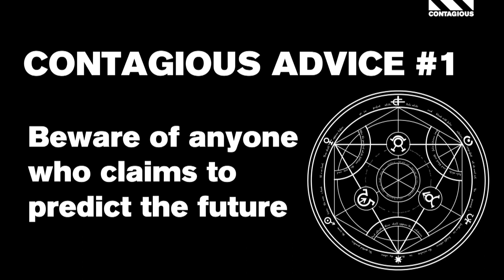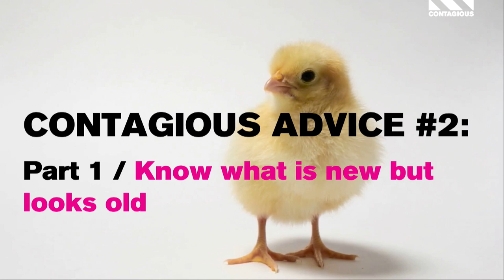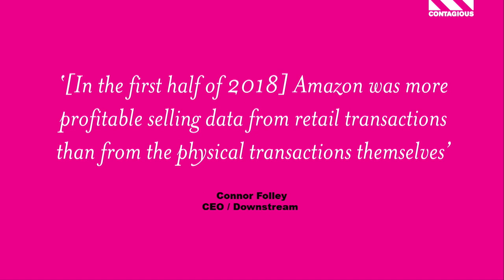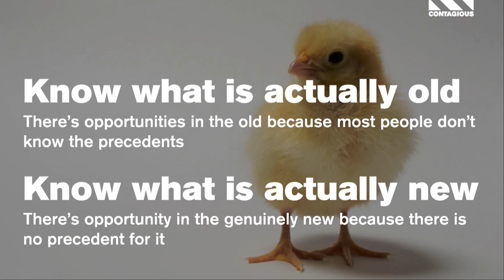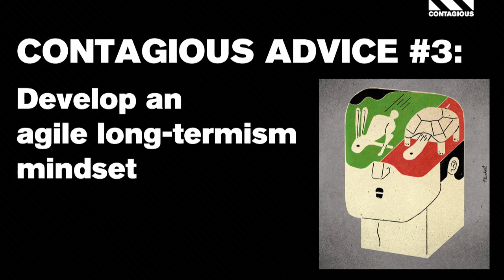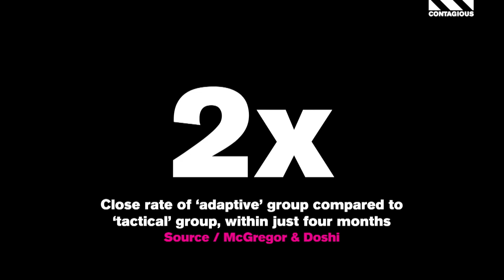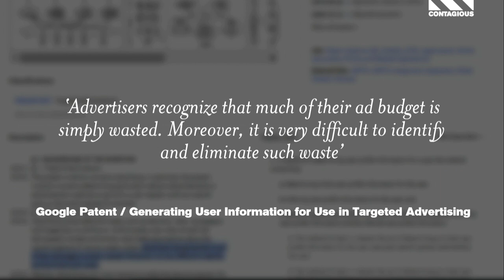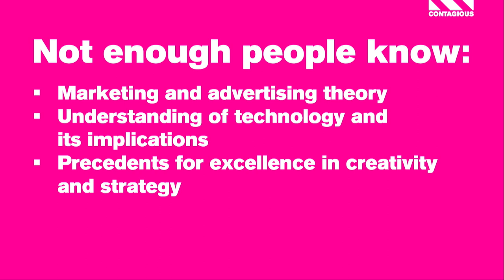Alex Jenkins at Engage 2019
Contagious' advice for the next decade

As we teeter on the brink of a new decade, Contagious’ Editorial Director Alex Jenkins outlines how to think about the future as well as the traits, attitudes and knowledge required to set you up for success.

Alex shares pointers about how to stay ahead over the next decade, stressing the importance of adopting ‘agile long-termism’ and warning against excessive ‘rigidity’ in ways of working. His main advice? Know more than the person next to you.

“Everyone wants to build rockets but knowledge is your launchpad. It’s fuels creativity, it fuels strategy... the more you know, the more valuable you are”, Alex Jenkins, Engage 2019.

Alex, we couldn't agree more :)